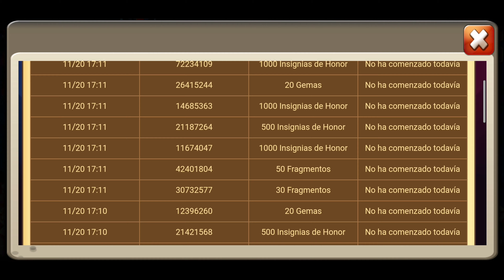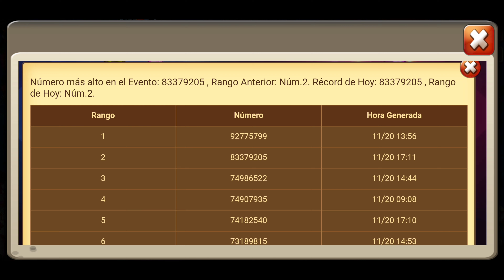¿ QUE EVENTOS SON LOS MEJORES ...LOS P2W O LOS F2P? ACA LA RESPUESTA. CASTLE CLASH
Quien diría que por pagar , por gastar sumas.de dinero ...los eventos más P2w no son tan interesantes como los más.F2P.

-La Liga-
Lista de Miembros: